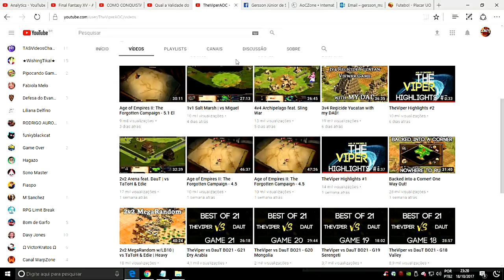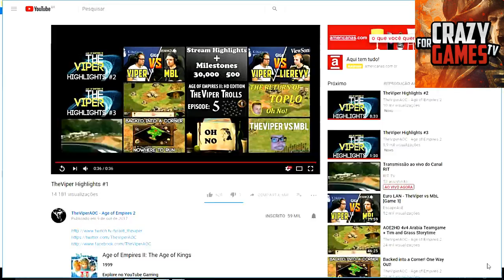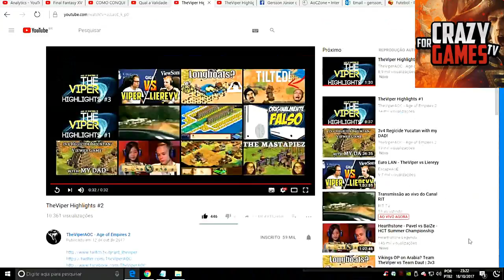Age of Empires 2 HD Melhores Jogadas TheViper AoE2HD Gameplay PT BR